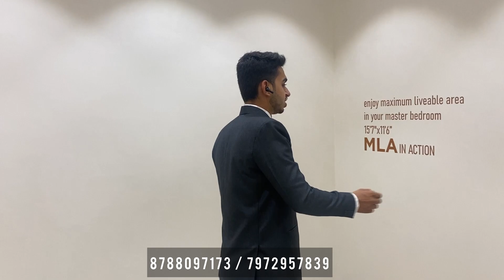Large 2 & 3BHK in Hinjewadi Phase 1 | Near Hinjewadi IT Park and Upcoming Mahalunge High Tech City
Looking for a flat in Pune ???

We have got you covered.

We are functional in West Pune in the premium locations such as Baner, Balewadi, Wakad, Tathawade, Hinjewadi, Punawale, Ravet and many more. We are just a call away in helping you out with the same.

Connect with our experts to get an unbiased view, comparison and advice.

Here are some of our other videos that might help you or your friends and family:

Help us by giving a thumbs up, it will mean a lot and motivate us to make more content. Share our videos and help out your friends and family. See You